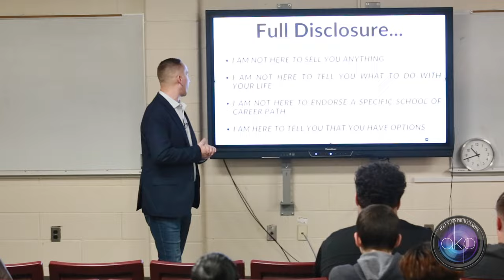Anthony DeMieri William Floyd Long Promo